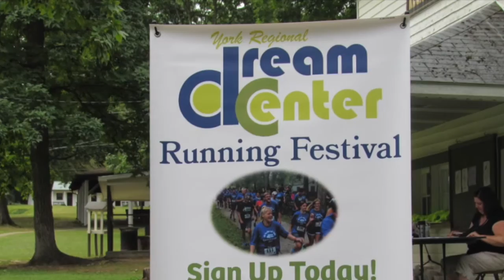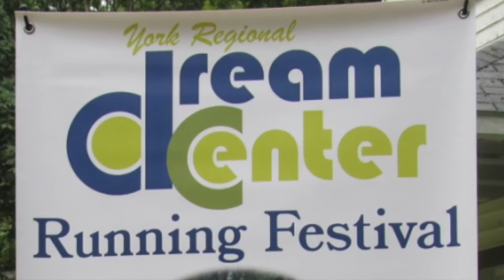2nd Annual Dream Center Run Festival 2016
Some highlights from the DC Running Festival, September 17, 2016.